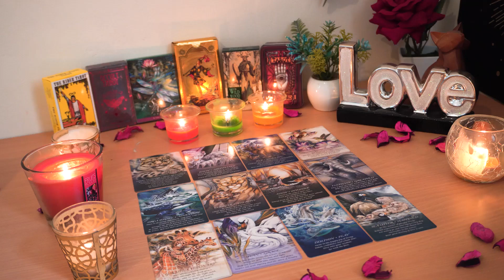ARIES💘 Brace Yourself for BIG Changes A DecisionThey're Going to Fight for You! Aries Love Reading